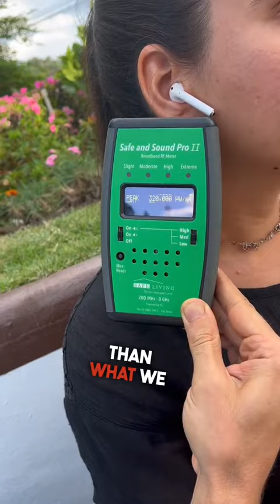22 July 2023